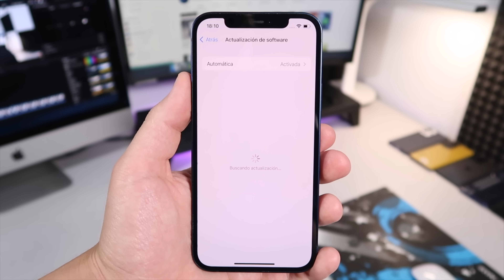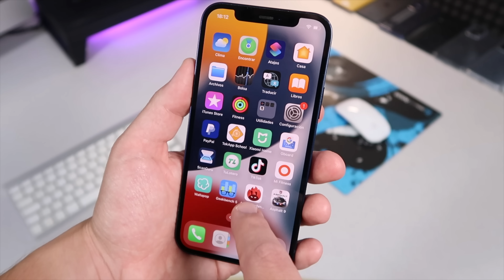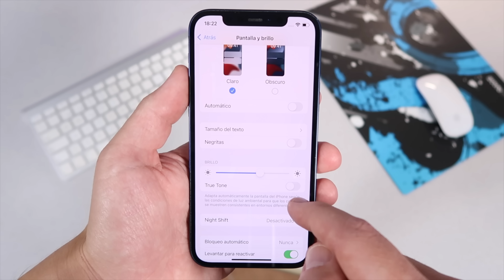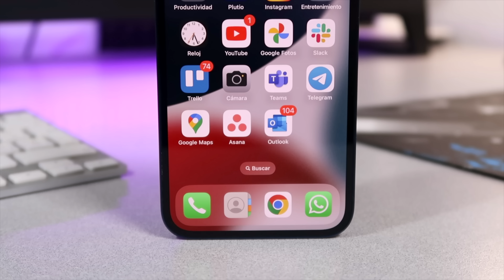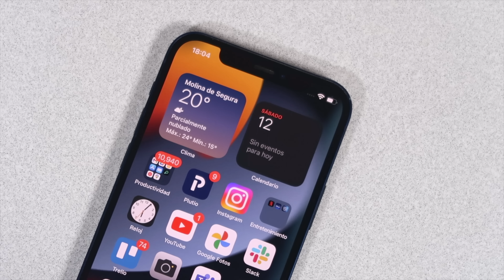iPhone 12 en 2023 ¿VALE LA PENA?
En este vídeo os cuento mi opinión sobre si merece la pena cambiar el iPhone 12 por el iPhone 13 o iPhone 14, o si vale la pena comprarlo nuevo si no tienes ninguno.

00:00 iPhone 12 en 2023, ¿vale la pena?
00:45 Precios
03:00 Cámaras
03:52 Rendimiento
04:32 Pantalla
05:06 Diseño
05:21 Autonomía
6:20 ¿Compraría el iPhone 12?

🎁 Equipo de Pedro

📹 Canon PowerShot G7 X Mark II
📹 Trípode y rótula BENRO A2573
💾 Tarjeta SD Sandisk 64 GB (vídeo) + 32 GB (Audio)
💡 Panel de luz LED Neewer
🎙️ Micrófono Sony ECM-LV1
🎚 Grabadora con micrófonos Zoom H5
💻 iMac 21,5" - 8 RAM / 500 GB SSD
💻 Monitor Samsung C27F398FWR 27"
📱 OPPO Find X2 PRO
🎧 Auriculares Bluetooth Nothing ear (1)
⏱ Huawei Watch GT2

↡ Más info ↡

★ Vídeo creado y subido por UrbanTecno, propiedad de Difoosion SL

No esperes más! En este video, te contamos qué iPhone comprar en 2022. Si vale la pena el iPhone 12, si es el momento de comprar el iPhone 12 en 2023, si está bien el iPhone 12 en 2022, para que sepas si vale la pena.

Pues bien, en este video vas a poder disfrutar de todos los detalles sobre este teléfono, así como saber si vale la pena comprarlo o no. Esperamos que seas de los que decide comprarlo, porque

 iphone 12 en 2023, iphone 12 vs iphone 14, iphone 12 vs iphone 13, apple

 que iphone comprar en 2022, iphone 12 vale la pena en 2023, iphone 12 en 2023, iphone 12 en 2022 vale la pena, iphone 12 2023